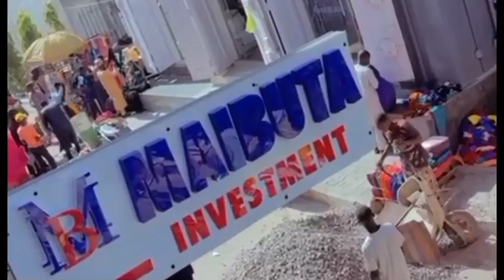Real Madrid zata sayi Erling Haaland, Bazan bar Barca ba- Inji Lewandowski, Messi zai tafi Saudiyya